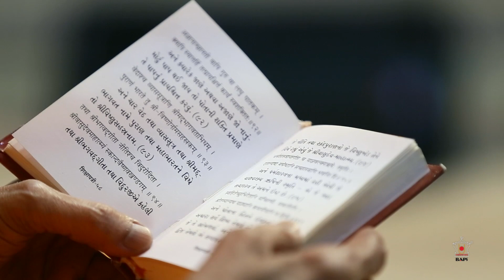Guruhari Darshan 5-6 Nov 2016, Rajkot, India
Darshan of His Holiness Mahant Swami Maharaj at BAPS Shri Swaminarayan Mandir, Rajkot, India on 5-6 Nov  2016. Photographs can be viewed on the BAPS Swaminarayan website at: